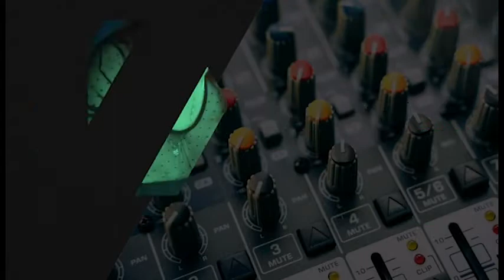01 21 12 blok 01 05 Voorstelronde PoetsClub 04 n de Schouw Rotterdam 2022 ST TV R dam 2022 wo 07 0